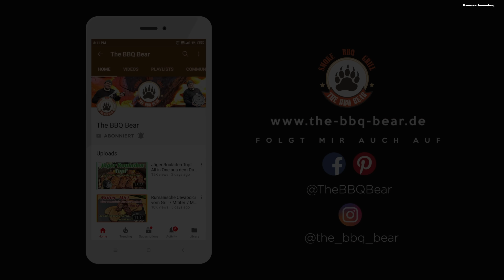Soljanka der DDR Klassiker aus dem Dutch Oven | The BBQ BEAR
Heut gibt es Soljanka der DDR Klassiker aus dem Dutch Oven ganz einfach gemacht und richtig lecker . Das sollte man gemacht haben.
Seht selbst
Euer Michael

⚠️⚠️Jetzt NEU.
WIE GEWÜNSCHT. !

⚠️⚠️Werbung
Mit dem CODE : BBQBEAR10 könnt Ihr Fleisch Online kaufen und bei den Beefbandits
10 % auf Euren Einkauf sparen !!

⚠️⚠️Werbung Unser Shop
❌Meine Bärenstarken Gewürze bekommt Ihr hier und etliche andere Sachen die das Griller Herz     höher schlagen lassen